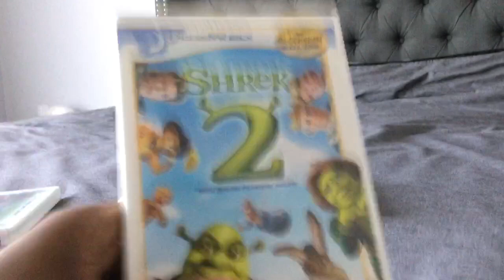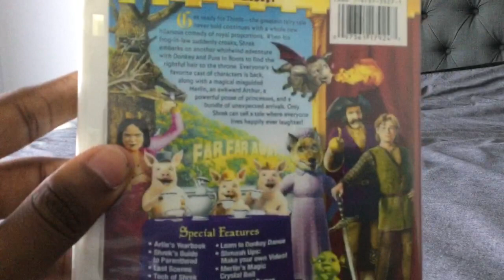Shrek DVD collection